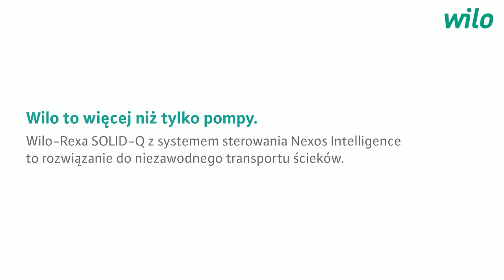Wilo-Rexa SOLID-Q transport ścieków nieoczyszczonych, ścieków z fekaliami.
🔉 Wilo-Rexa SOLID-Q z Nexos Intelligence – Inteligentne rozwiązanie systemowe do inteligentnej stacji pomp do ścieków.
📗 Tłoczenie nieoczyszczonych ścieków jest coraz trudniejsze z uwagi na zwiększającą się ilość ciał stałych i materiałów włóknistych. Prowadzi to do zwiększenia kosztów eksploatacji. Nowy typoszereg pomp Wilo-Rexa SOLID-Q z inteligentnym systemem sterowania Nexos Intelligence wyróżnia się niezawodnym działaniem, sprawnością energetyczną i najwyższymi możliwościami pracy w  połączeniu z monitoringiem za pośrednictwem sieci cyfrowej. W przypadku wirnika SOLID-Q szczelina między króćcem ssawnym a wirnikiem podlega regulacji. Gwarantuje to niezmienną efektywność pracy hydrauliki.

👉 W zależności od mocy dostępne są wysokosprawne silniki:
✅ silniki asynchroniczne w klasie sprawności IE3*
✅ silniki z magnesami trwałymi w klasie sprawności IE4/5*
* (IE3/4 = w oparciu o IEC 60034-30, IE5 = w oparciu o IEC TS 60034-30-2)
👉 Tłoczenie:
✅ ścieków nieoczyszczonych z fekaliami i składników długowłóknistych
✅ ścieków z fekaliami
✅ wody procesowej

👉 Dane techniczne
Napięcie zasilania: 3~400 V, 50 Hz
Rodzaj pracy – zanurzony: S1
Rodzaj pracy – wynurzony: S1 (silnik FK, FKT, HC) lub S2 (silnik T, w zależności od mocy)
Stopień ochrony: IP68
Temperatura mediów: od 3 do 40 °C, wyższe temperatury na zapytanie
Swobodny przelot kuli:
Wirnik T: 78x105…150x150 mm
Wirnik G: 80 lub 90 mm
Wirnik Q: 78 mm
Max. głębokość zanurzenia: 20 m

👉 Materiały
Części korpusu: EN-GJL-250 lub EN-GJS-500-7
Wirnik: EN-GJL-250 lub EN-GJS-500-7
Uszczelnienia statyczne: FPM
Uszczelnienie po stronie pompy: SiC/SiC
Uszczelnienie po stronie silnika: FPM, węgiel /ceramika lub SiC/SiC
Wał: Stal nierdzewna 1.4021

📢 Cały świat pomp w jednej aplikacji 📱
📢 Ułatwiamy Waszą pracę polecając naszą darmową aplikacje 📲 Doradca Wilo. Dołącz do grona zadowolonych użytkowników z tym niezbędnym narzędziem w telefonie 📱.

➡ Dlaczego warto mieć❓ W dowolnej chwili masz dostęp do:
☑ Interaktywnej listy zamienników do pomp grzewczych i pomp do ciepłej wody użytkowej
☑ Katalogu pomp bezdławnicowych
☑ Instrukcji montażu i obsługi produktów
☑ Obliczenia pompy : Według warunków pożądanego punktu pracy pompy nastąpi w ciągu kilku sekund polecenie właściwej pompy Wilo
☑ Opisów podzespołów produktów Wilo
☑ Przewodnika po pompach
☑ Porad i podpowiedzi pomocne przy optymalizacji instalacji grzewczych i instalacji cyrkulacyjnych ciepłej wody użytkowej
☑ Kalkulatora do przeliczania najważniejszych, fizycznych jednostek